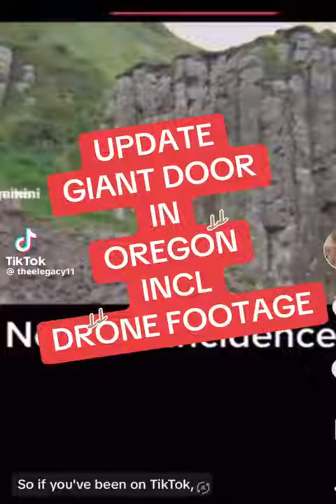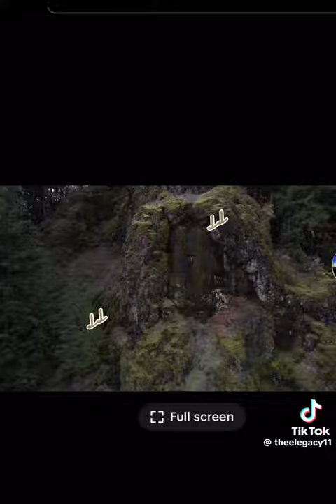oregon oregonliving hikes quartzville